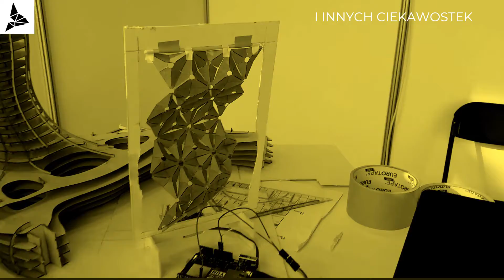Działalność studencka: Koła Naukowe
Być może jeszcze nie wiecie czym są Koła Naukowe, jednak pokrótce postaramy się Wam to wytłumaczyć. Są to organizacje, które zrzeszają aktywnych Studentów - działając w nich z pewnością rozwiniecie wiele przydatnych umiejętności, poznacie dziedziny, w których czujecie się dobrze, i w których chcecie działać. Koła, oprócz szansy na wiele znajomości, to niepowtarzalna okazja do zaangażowania się w różne inicjatywy - od wykładów, przez konkursy, po praktyczne realizacje wyznaczonych zadań. Nauczycie się tam jak zorganizować wydarzenie czy zespół, swój własny czas oraz kolejność działań, a także poznacie swoje możliwości i siebie samych.